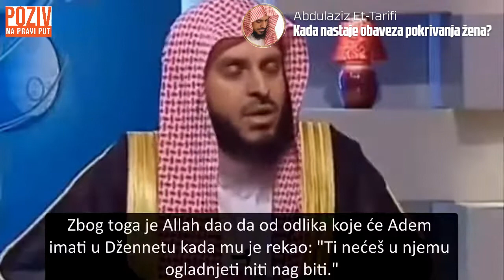KADA NASTAJE OBAVEZA POKRIVANJA ŽENA? - Šejh Abdulaziz Et-Tarifi ᴴᴰ┇Poziv na pravi put